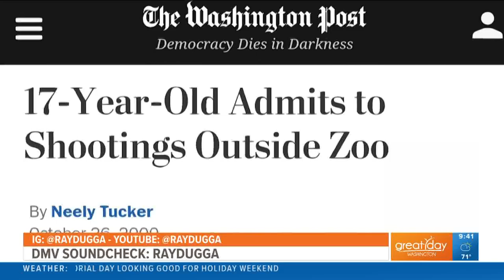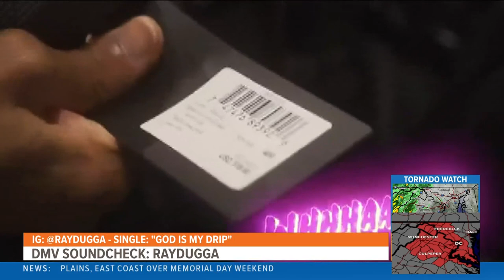Christian rapper Ray Dugga shares his story of redemption and song "God is My Drip"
Christian rapper Ray Dugga shares his story of redemption and song "God is My Drip" in this week's DMV Soundcheck.